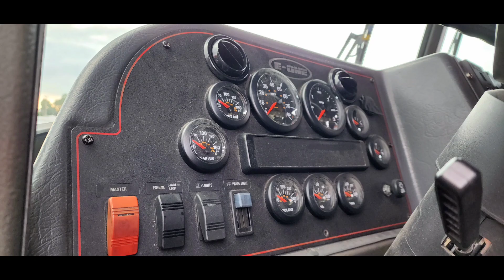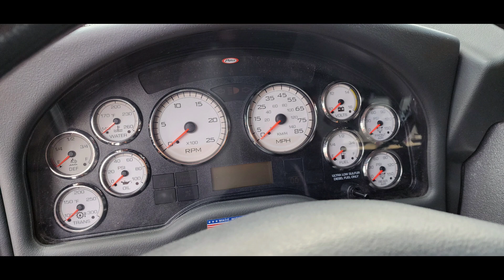2023 Carlisle National Night Out!!!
New Full videos comes out on Mondays!